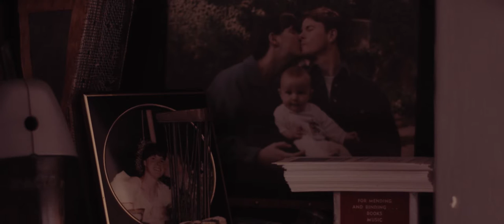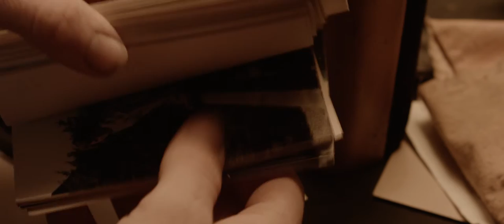The Oubre Family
A 24 hour film for christmas - 2016.